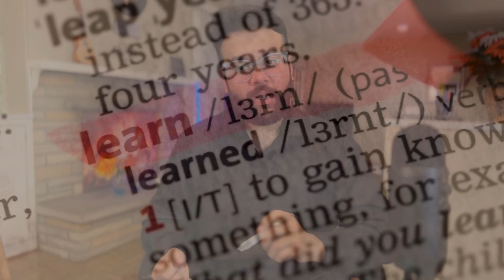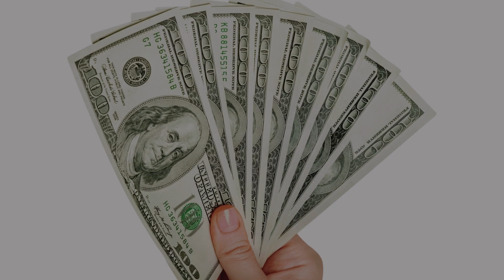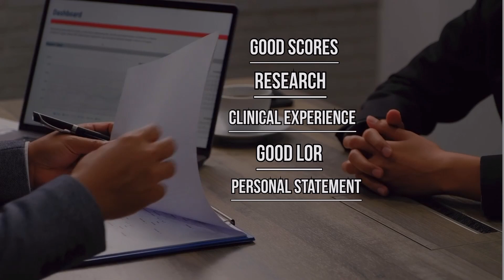Is the USMLE Still Worth It in 2024? The Shocking Truth | USMLEStrike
In this video, we explore the relevance of the USMLE in 2024. Is it still worth pursuing for medical students and graduates? We'll discuss the challenges and opportunities in the US healthcare system and how the USMLE fits into your medical career goals. Join us for an in-depth analysis to help you make an informed decision about your future in medicine.

00:00 Introduction
00:20 My Journey
03:27 Pros of the USMLE
06:25 Cons of the USMLE
08:00 Outro

✓ Various courses are available, including on-demand video, live courses, lecture notes and qbanks.
✓ Live chat feature, where you can chat with me directly.
✓ I am with you till you match! Just give me some time and trust me.

For more information on my USMLE Step1 notes and USMLE Live foundation course, ask me on -

👨‍⚕️ Who am I:
My name's Dr. Apurva Popat, a medical graduate from India. I have scored 261 & 259 on USMLE Step 1 & Step 2 Examination. Check regularly to know about my USMLE journey! I have been teaching medical sciences since my 1st year of medical school. You can expect Productivity tips, Medical concepts, Motivational videos, the Latest medical trends, and medical tutoring videos from my channel.